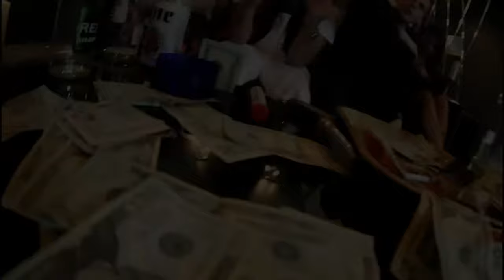MMMP (Official Music Video)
Hi-D3F Films©
2014